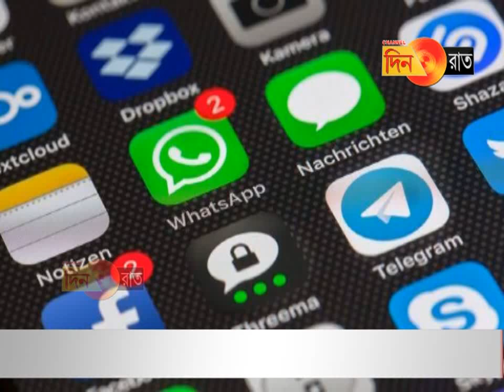১৪৫ দিন পর ইন্টারনেট চালু কার্গিলে